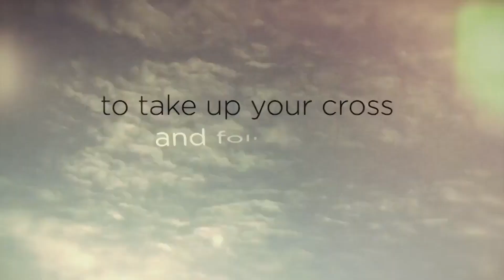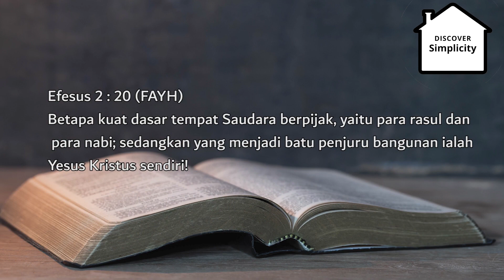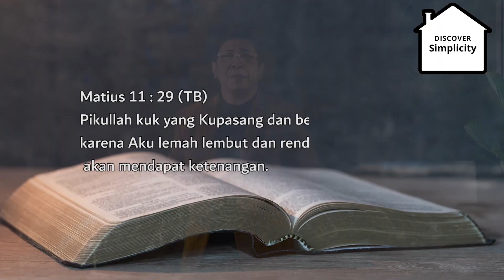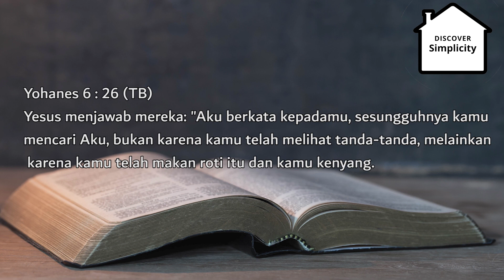Ps. Ricky Semen - Menjadi Gereja Yang Berkualitas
Menjadi Gereja Yang Berkualitas

Marilah kita menjadi gereja tuhan yang berkualitas